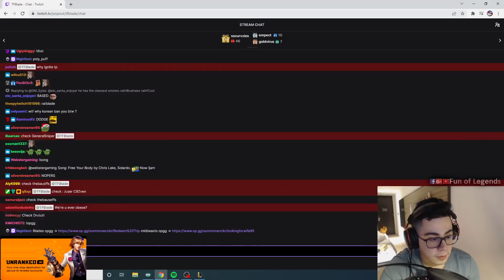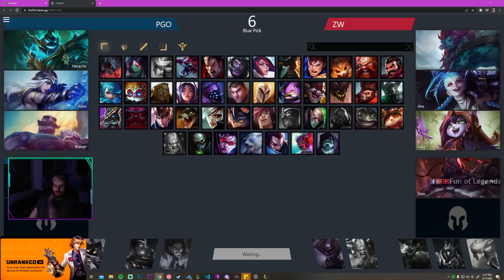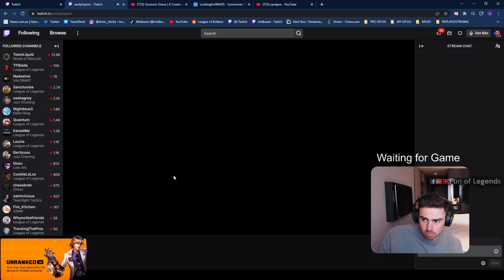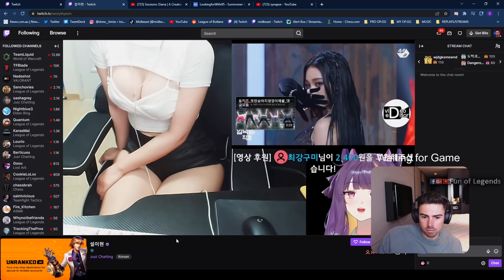TFBLADE CHECKS THEBAUSFFS' MESSAGES ON HIS STREAM AND FINDS THIS | NEMESIS COSPLAYS THEBAUSFFS | LOL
= Cheapest League Unranked Accounts All servers